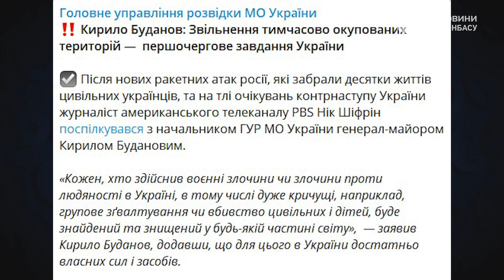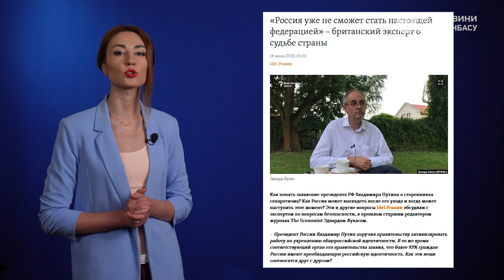Капітана Ржицього застрелили в Краснодарі. Помста на Вінницю? Хто наступний?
Український "Моссад" у дії? У Краснодарі розстріляли Станіслава Ржицького, командира підводного човна, з якого завдавалися ракетні удари по Україні, у тому числі - по Вінниці. За попередніми даними, 42-річного Ржицького застрелили напередодні о 7-й ранку під час ранкової пробіжки біля спорткомплексу «Олімп» у Краснодарі. При цьому, як повідомляє видання "База", вбитий, ймовірно, сам навів кілера за додатком "Страва". Постійно викладав у соцмережу свої забіги, при цьому обираючи один маршрут. Вбивця випустив у Ржицького 7 куль, чотири потрапили йому в спину та груди. Сам той, хто стріляв, втік, зараз його шукають. Порушено кримінальну справу за статтею «вбивство». Ржицький – капітан другого рангу. Українські медіа стверджували, що він командував підводним човном «Краснодар», який брав участь в обстрілі Вінниці та випустив «Калібри» з Чорного моря в липні минулого року, загинули 27 мирних жителів, у той час як Росія стверджувала, що била по військовому об'єкту, каже політолог Тарас Березовець. Про це далі!